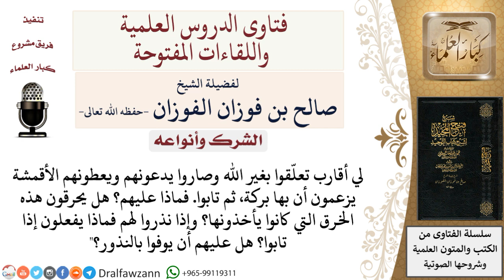ما حكم من تاب من فعل الشرك؟ لمعالي الشيخ صالح الفوزان